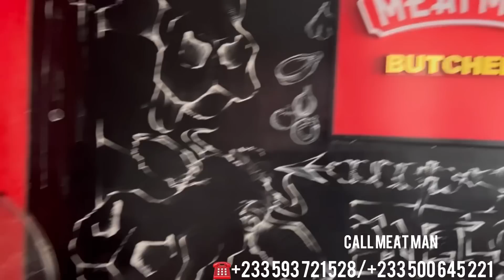TEACHER 😂GUNSHOT & ABENA WENDY😍😍READING COMMENTS FROM TIKTOK FOR THE FIRST TIME 😂😂😂